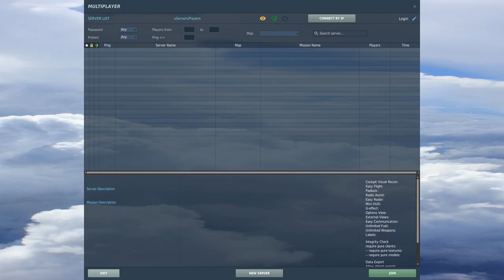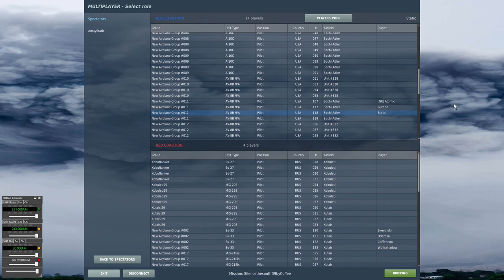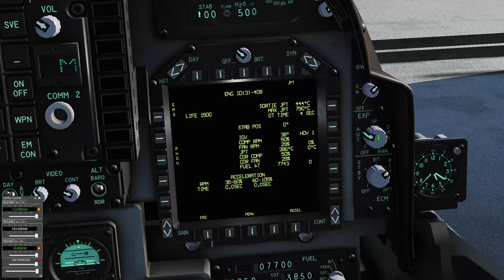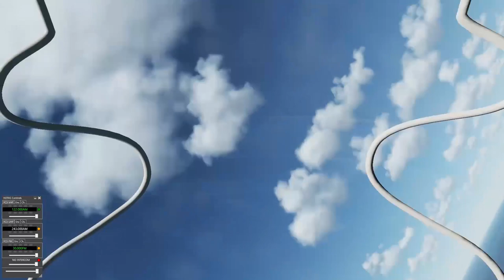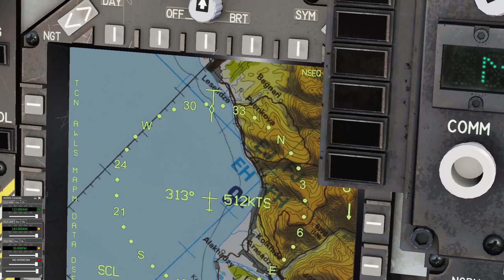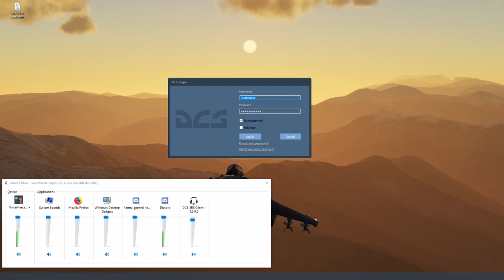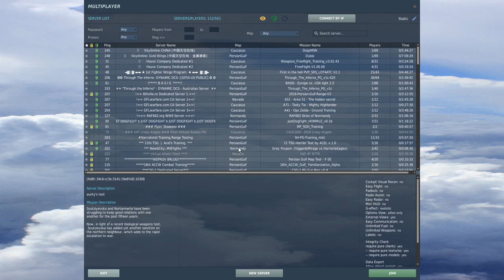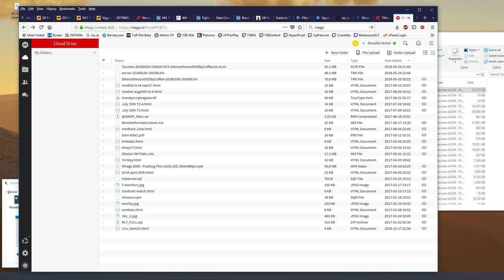grimreapers campaign day 9mp4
We had to use my gaming laptop for the server, so I was unable to stream this live so here is the uncut recording for you guys to watch.

Like my content?

Need a server for Arma 3,Ark:survival, Counter Strike:GO, Gary's mod or even Mincraft ? Check out options from our good friends at Havoc hosting! All our current Arma ops are hosted on their servers!